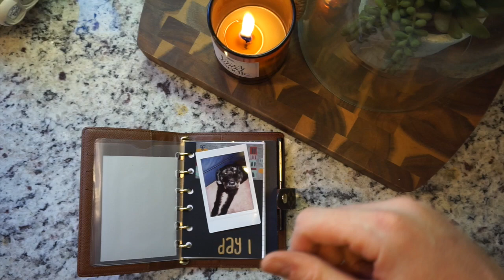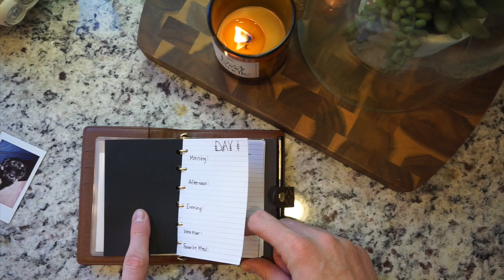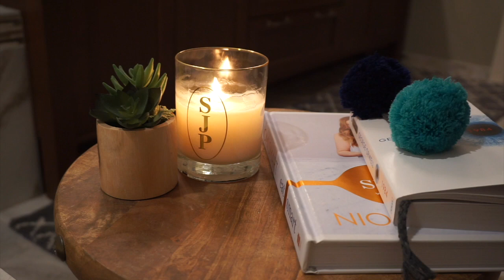Saturday Vlog: Louis Vuitton Giveaway, Travel Journal (ft. LV Agenda PM), Packing Tips & Tricks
There is currently a Louis Vuitton giveaway happening on my channel! You have until February 20th to apply. Here is the link to the video for all of the entry rules:

Storus Travel Jewelry Case

Instax Camera

Equipment Used
Vlogging Camera/Canon EOS M3

Shooting Camera/Canon T5i

Car Camera/Canon Vixia Mini X

Lighting:/Limostudio (2)